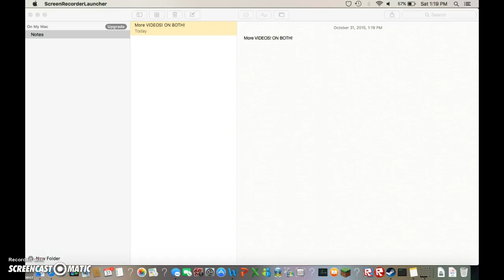VIDEOS FOR BOTH